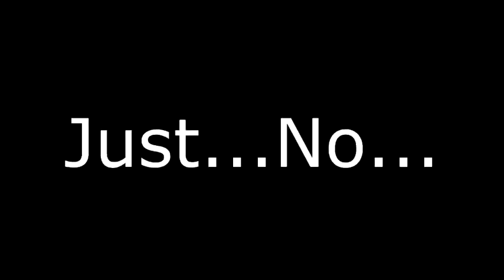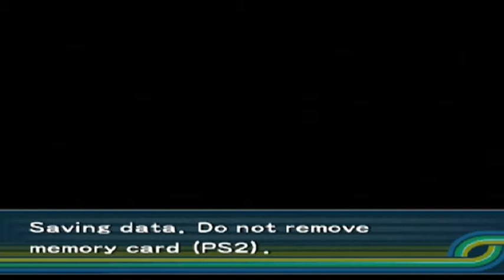Ape Escape Pumped & Primed RAW Part 10